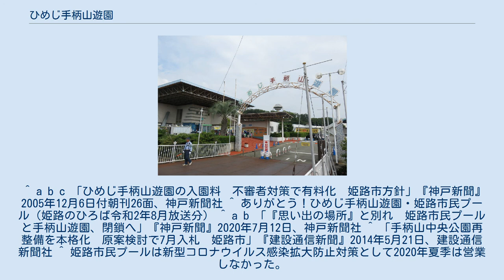ひめじ手柄山遊園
ひめじ手柄山遊園（ひめじてがらやまゆうえん）は、かつて兵庫県姫路市西延末（手柄山・手柄山中央公園）で営業していた遊園地。
本項では園内の姫路市民プールについても述べる。
 市民プール営業期間中のみ開放された山上出入口 姫路市が主催して1966年に開催した「姫路大博覧会」中央会場を市が再整備して同年開園した手柄山中央公園内に1974年6月、市都市整備公社が所管する市営姫路市民プールが開設されたのが始まりである。
1977年にはプール隣接の園内にジェットコースターや観覧車などを設置し、同公社所管の市営遊園地「ひめじ手柄山遊園」となった。
入園料は大人200円（1981年からは300円)だった。 市民プールには競技用50メートルプールのほか、造波プールや流れるプールなどを備え、公営としては播磨地方最大級の規模を誇った。市民のほか県内外の子ども会などの団体利用でもにぎわい、ピーク時の1983年夏季にはプールだけで約26万5000人が利用した。 1990年代に入るとレジャーの多様化などで入園者数が減少したため、1996年に市民プールを除く園内の入園無料化に踏み切るとともに、遊具などを家族向けに見直すことで一時は人気を回復したといわれた。また敷地内の防犯対策として市は2006年4月から入園を再有料化（大人100円）。
2010年4月、市都市整備公社などが統合して発足した姫路市まちづくり振興機構に運営を移管した。
 しかし少子化の影響や、2007年のエキスポランドジェットコースター事故後の遊具点検や維持管理の費用増大に伴いジェットコースターや観覧車などを順次休止して稼働遊具が減少したため、入園者数は再び減少。
プール利用者を除く2019年の遊園地入園者数はわずか約1万4000人にとどまった。
 施設の老朽化が進んだことを理由に市は2014年、遊園地を含む手柄山中央公園の再整備計画策定に着手、これに伴い手柄山遊園地と姫路市民プールは2020年9月6日の営業を最後にともに閉園した。
 7月初旬から9月初旬の約2ヶ月間は水泳、プール施設として営業。
その他の期間は遊園の水上乗り物遊具に使用されていた。
最終年の2020年夏季は新型コロナウイルス感染拡大防止対策として営業しなかったため、2019年夏季が最後の営業年となった。
 ^ a b c d 「草に埋もれたジェットコースターのレール　プールの壁に『思い出をありがとう』」『神戸新聞』2020年8月23日朝刊、神戸新聞社 ^ a b “お別れまで1週間　手柄山遊園に続々「ありがとう」”. 神戸新聞. 2020年8月31日閲覧。
 ^ a b c 「ひめじ手柄山遊園の入園料　不審者対策で有料化　姫路市方針」『神戸新聞』2005年12月6日付朝刊26面、神戸新聞社 ^ ありがとう！ひめじ手柄山遊園・姫路市民プール（姫路のひろば令和2年8月放送分） ^ a b 「『思い出の場所』と別れ　姫路市民プールと手柄山遊園、閉鎖へ」『神戸新聞』2020年7月12日、神戸新聞社 ^ 「手柄山中央公園再整備を本格化　原案検討で7月入札　姫路市」『建設通信新聞』2014年5月21日、建設通信新聞社 ^ 姫路市民プールは新型コロナウイルス感染拡大防止対策として2020年夏季は営業しなかった。
 ^ 2020年9月6日（日）に姫路市民プール・ひめじ手柄山遊園が閉園します。